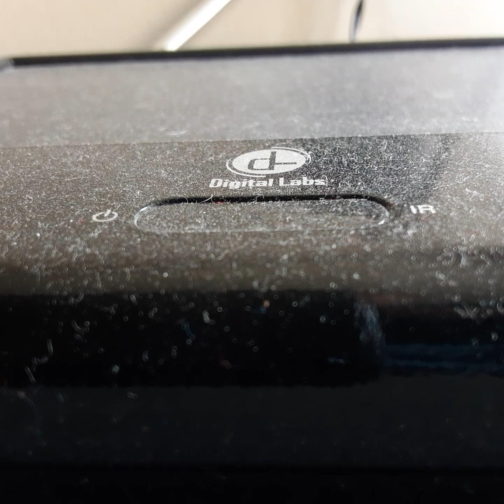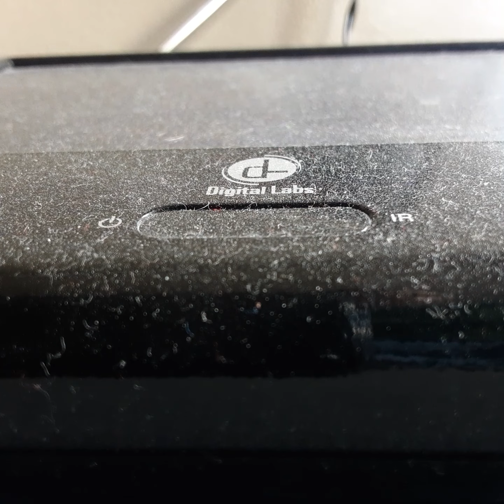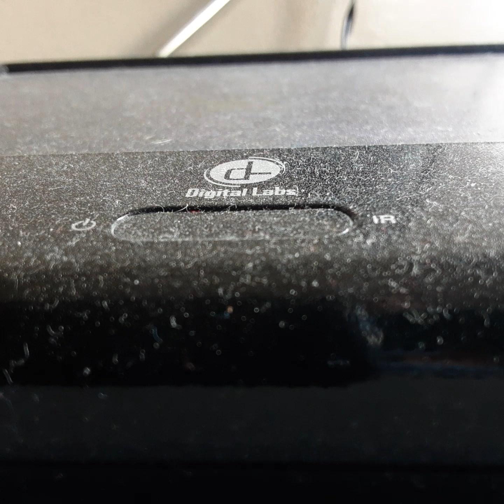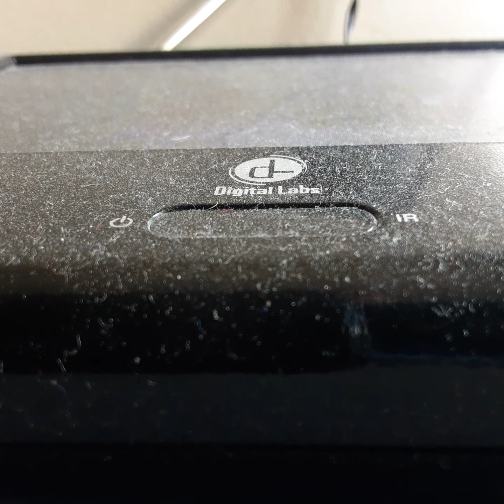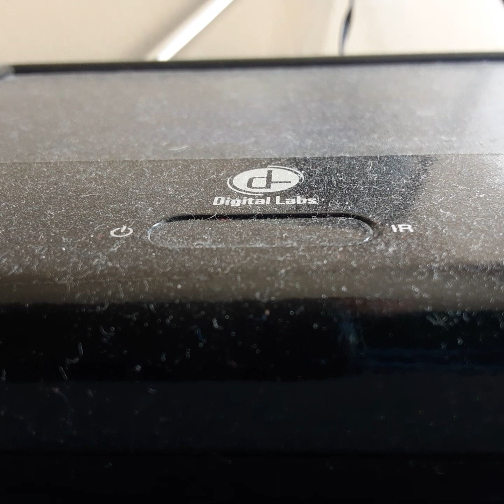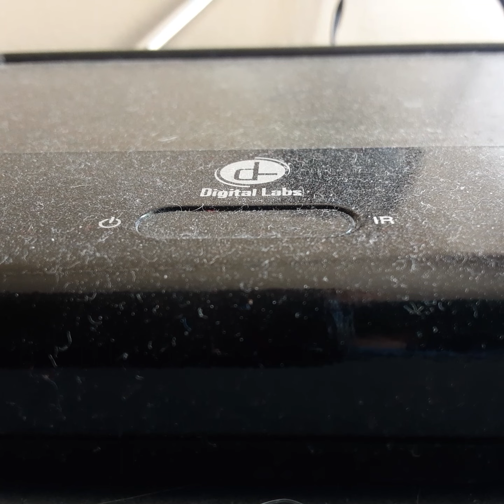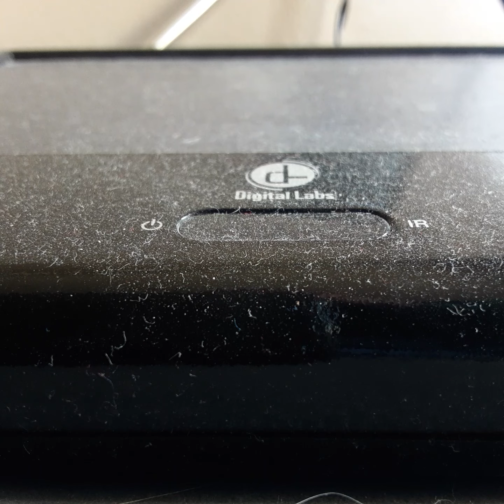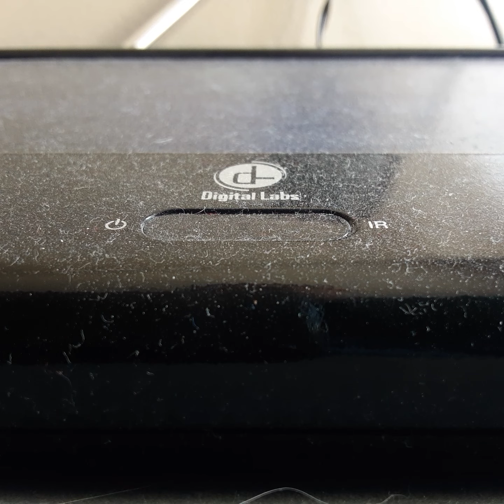Opening To The Waterboy 1998 VHS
From 1998
Toashtone Pictures Presents The Waterboy Adam Sandler Kathy Bates Jerry Reed & Hany Winkler Blake Clark
Color 68%